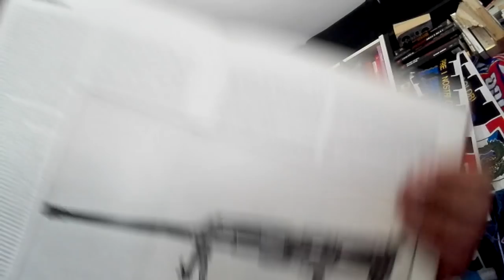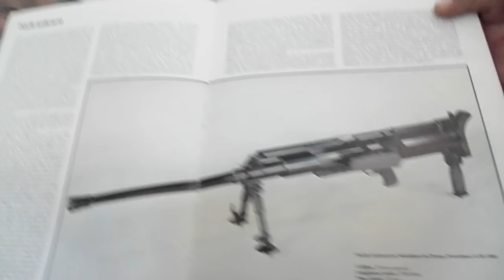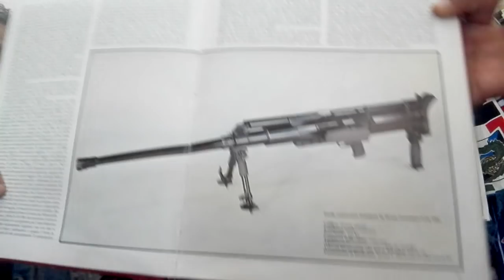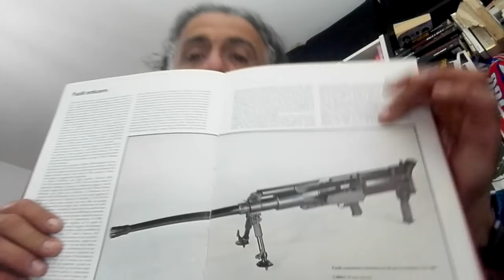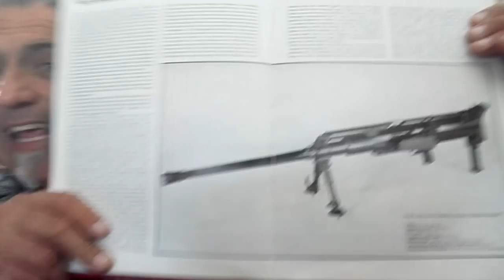solothurn s18 100, ovvero anche gli svizzeri sanno essere molto carogna!!!!!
il fucilone anticarro da 20 MM Solothurn 18\100, una delle armi più cattive, ignoranti e bastarde mai messe in servizio dai contendenti della seconda guerra mopndiale.
un'arma magnifica, progettata in svizzera e costruita su licenza pure in italia.